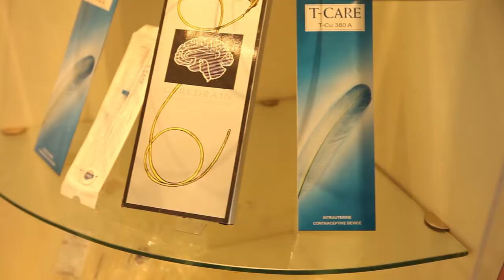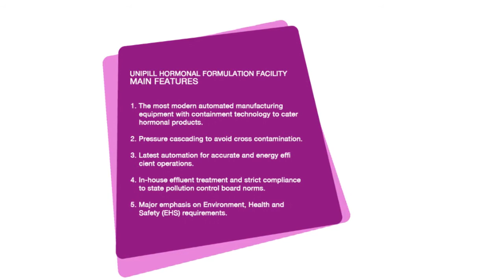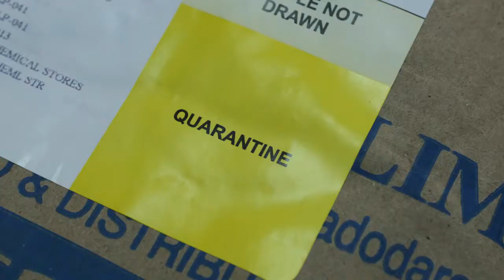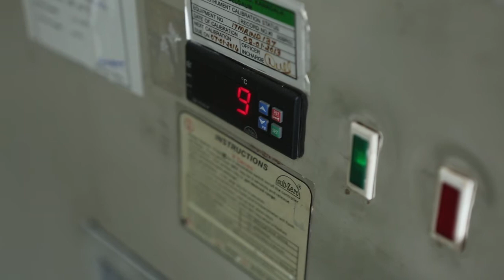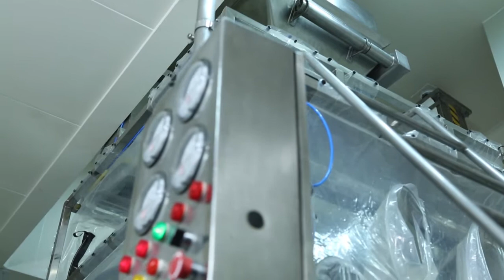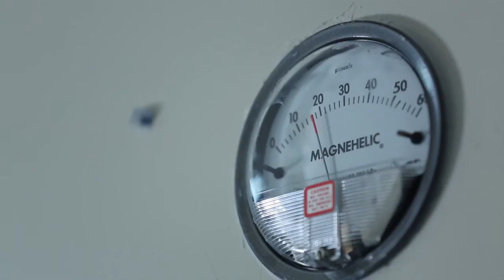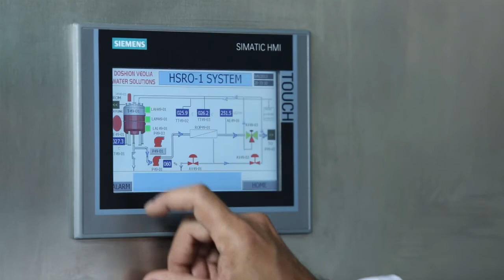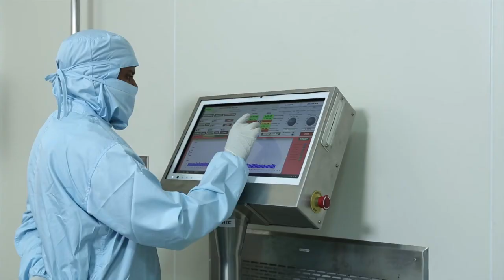HLL Life Care Limited